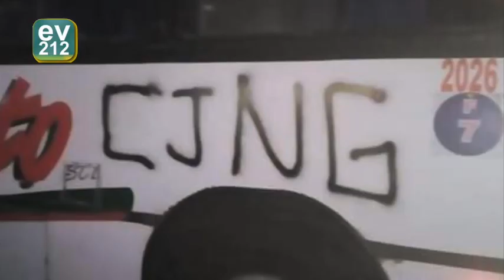Comando ataca a patrulla y policía en hospital de Yanga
⚠️ Alerta ÚltimaHora🚔🚨 COMANDO ARMADO ATACA A POLICÍA DE LA FUERZA CIVIL EN HOSPITAL DE YANGA
➡️Comando armado ataca una patrulla de la FuerzaCivil afuera del Hospital
➡️En los momentos en que patrullas de FC arribaban a dejar elementos heridos en un atentado de trailer en La Tinaja, al hospital Yanga, fueron recibidos a balazos.
🚨Informan que en el tramo Acayucan-Zacatal están grafitiando diferentes tipos de carros con las siglas